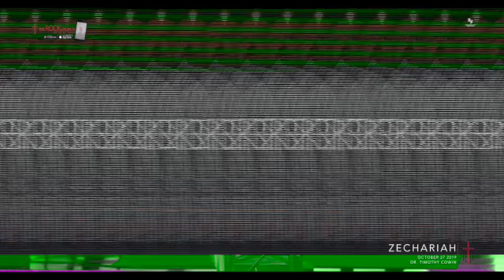The Fountain Of God l Zechariah l Dr. Timothy Cowin l Oct 27 2019